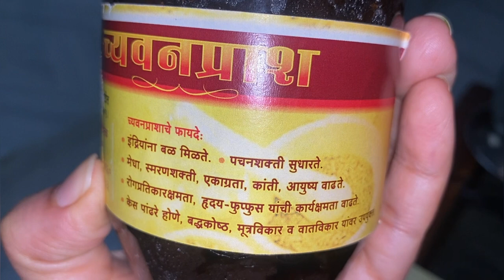आवळ्याचे फायदे हवेत तर त्याचे सेवन करा अशा पध्दतीने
*Health benefits*